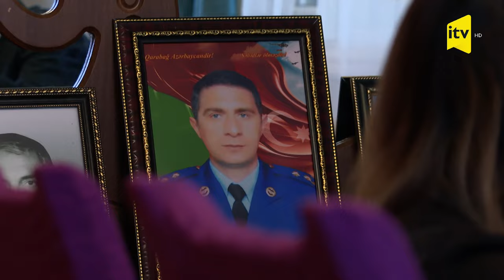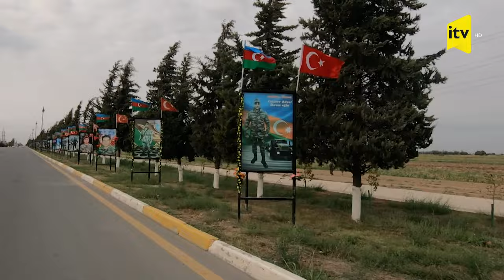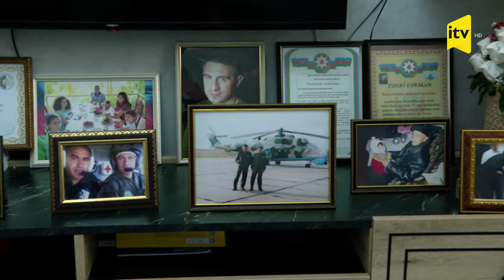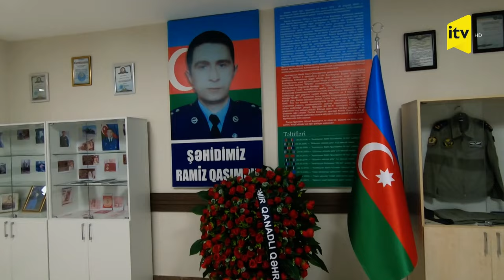Ermənilərin üç "OSA" raket kompleksi və bir “Repellent” radiolokasiya stansiyasını məhv edib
Ramiz Vaqif oğlu Qasımov — Azərbaycan Hərbi Hava Qüvvələrinin polkovnik-leytenantı, USTA dərəcəli pilot, Vətən müharibəsi şəhidi, Vətən Müharibəsi Qəhrəmanı.
1981-ci ildə Beyləqan şəhərində 4 nömrəli tam orta məktəbin birinci sinfinə daxil olub və 1992-ci ildə həmin məktəbi bitirib. 1992-ci ildə Ramiz Qasımov Azərbaycan Ali Hərbi Təyyarəçilik Məktəbinə qəbul olub və 1997-ci ildə oranı bitirib.
Günel adlı xanımla ilə ailəli idi. Gülanə və Gülay adında qızları, Vaqif adında isə oğlu yadigar qalıb.
Ramiz Qasımov 1992-ci ildən Azərbaycan Hərbi Hava Qüvvələrinin Xəzər rayonu ərazisində yerləşən Qala aviabazasında xidmət edirdi. Azərbaycan Hərbi Hava Qüvvələrinin arsenalında olan bütün tip vertolyotlarda uçuşları olub.
2020-ci il iyunun 12-dən 13-nə ötən gecə Azərbaycan–Ermənistan dövlət sərhədinin Tovuz rayonu sahəsində gərgin döyüşlər gedirdi. 3-cü Ordu Korpusunun və Azərbaycan Hərbi Hava Qüvvələrinin qatıldığı toqquşmalarda artilleriya və minaatanların, həmçinin döyüş vertolyotlarının tətbiqi ilə gedən gecə döyüşlərində Azərbaycan Silahlı Qüvvələrinin bölmələrinin atəşi ilə Ermənistan Ordusunun artilleriya qurğuları və canlı qüvvələri məhv edilib. Ermənistan Ordusunun dayaq məntəqələrinə və canlı qüvvələrinə məhz Ramiz Qasımovun idarə elədiyi "Mi-17" döyüş vertolyotu tərəfindən endirilib. 2020-ci il sentyabrın 27-də başlanan Vətən müharibəsinin birinci saatlarında "SPAYK" uzun mənzilli raketlərilə silanlanan "Mi-17" hücum vertolyotu ilə cəbhənin Tərtər-Madagiz-Talış istiqamətlərində Ermənistan Ordusunun strateji əhəmiyyətli hədəflərini məhv edən birinci pilotlardan idi.
Hərbi hədəflərin məhv edilməsindən sonra Ramiz Qasımovun idarə etdiyi "Mi-17" hücum vertolyotu geri dönən zaman Tərtər rayonunun Azad Qaraqoyunlu istiqamətində olan zaman Ermənistan Hərbi Hava Qüvvələrinin Hava Hücumundan Müdafiə Qoşunlarının (HHM) bölmələri tərəfindən vurulub. Ramiz Qasımov dərhal bortda olan digər 2 nəfər heyət üzvünə vertolyotdan "atılma" əmrini verib. Özü isə "Mi-17" hücum vertolyotunu yaşayış evlərinə düşməməsi üçün boş sahəyə tərəf istiqamətləndirməyə başlayıb. Nəticədə Ramiz Qasımov vertolyotla yaşayış məntəqəsindən uzağa, boş sahəyə istiqamətlənməyi bacarıb. Özü son anda paraşütlə vertolyotdan atılsa da, başından ağır zərbə alıb. Koma vəziyyətində 25 gün qalandan sonra oktyabrın 22-də şəhid olub.